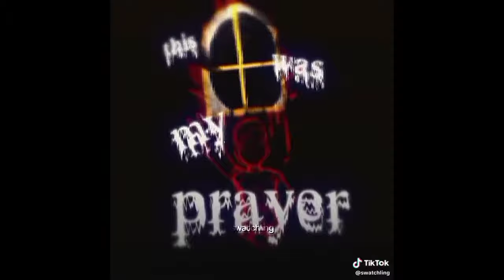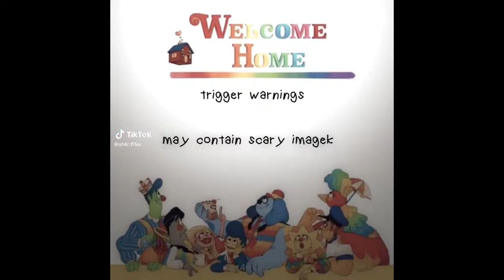WELCOME HOME TikToks - New TikTok Compilation #7